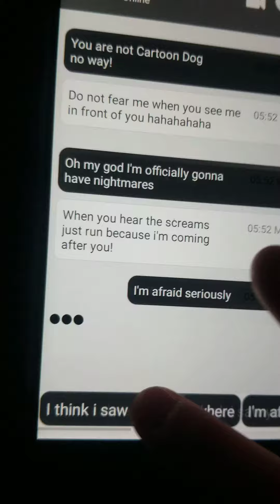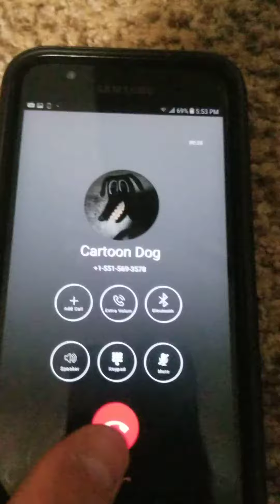I call cartoon dog! part 2 and he answered!